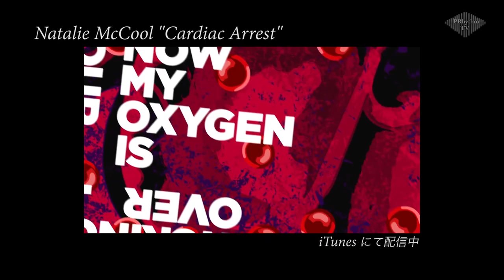Introducing: Natalie McCool